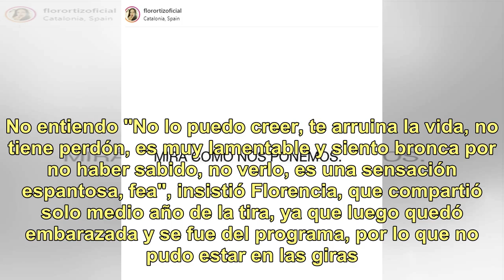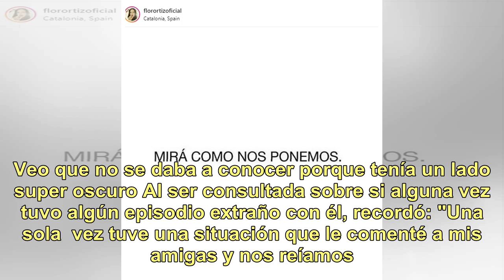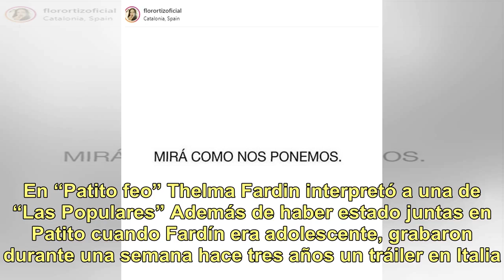Florencia Ortiz, ex compañera de Juan Darthés y Thelma Fardín en Patito Feo: "Él era un tipo call...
Florencia Ortiz, ex compañera de Juan Darthés y Thelma Fardín en Patito Feo: "Él era un tipo callado, tenía un lado oscuro"

"Me siento fatal", fue lo primero que dijo la actriz radicada en España, en diálogo con Teleshow, al ser consultada por el caso y se mostró afligida por no haberse dado cuenta de cómo era su compañero: "Lo que más bronca me da es no haber sabido nada, es una sensación tan espantosa que digo, '¿dónde...